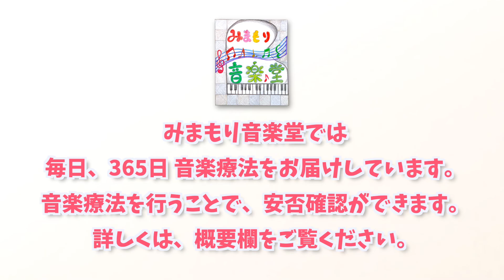からたちの花（みやすい歌詞付）/北原白秋作詞 山田耕筰作曲 【みまもり音楽堂】/歌とピアノで一緒に歌おう！ Japanese song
「みまもり音楽堂」の毎日の音楽療法動画から、
北原白秋作詞、山田耕筰作曲による日本の童謡「からたちの花」をお届けします♪

歌：金井 のぞみ
ピアノ：赤澤 舞

毎日、365日、あなたのスマホに音楽療法をお届けする
「みまもり音楽堂」
あなたのスマホ、タブレットに毎朝、LINEでお届け♪

弊社スタッフが既読状況を確認して、安否確認を行う「みまもりサービス」もご利用いただけます。

みまもり音楽堂へのお申し込みはこちらから♪